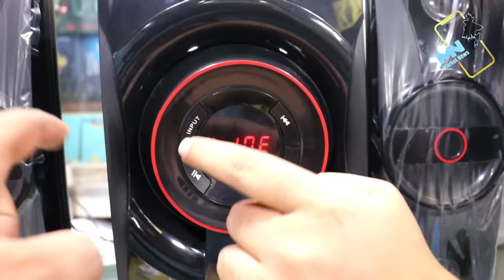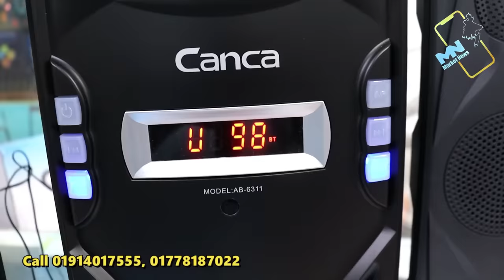Sound Box 💥 পাইকারি দামে !!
যারা কম দামে ভালো সাউন্ড বক্স চান তাদের জন্য আজকের ভিডিওটি হবে খুবই সহায়ক। সুতরাং না টেনে পুরো ভিডিওটি দেখলে আপনার পছন্দের সাউন্ড বক্স টি পেয়ে যাবেন।